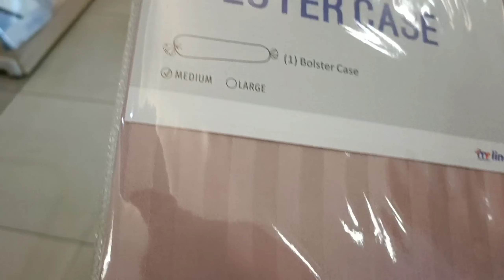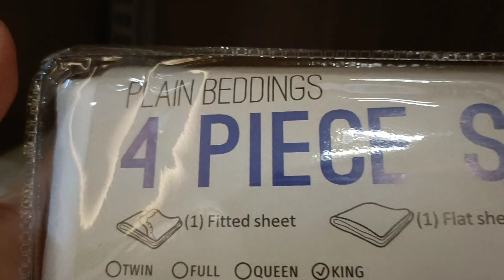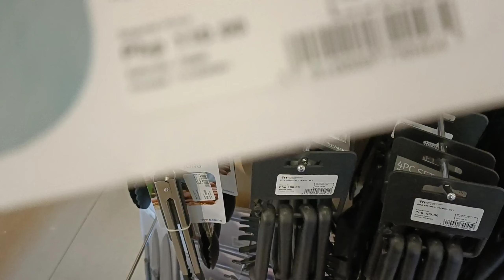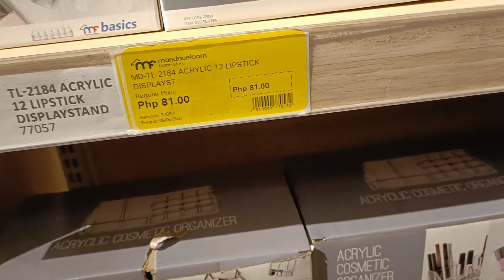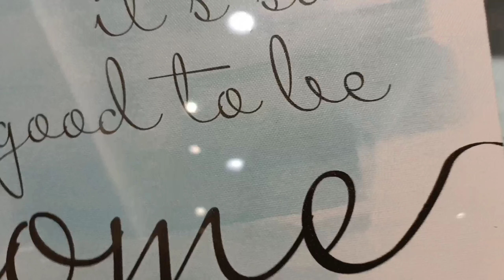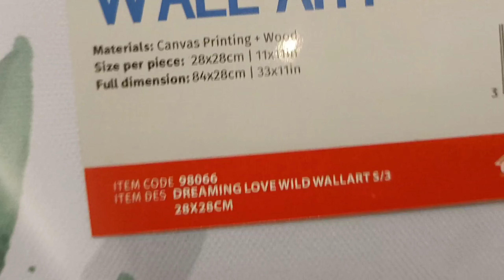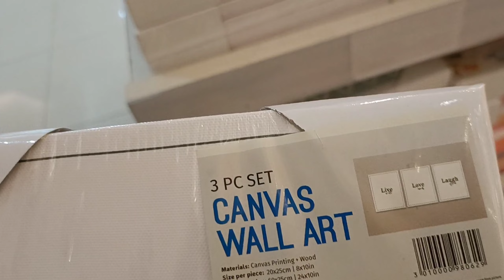30%-40% DISCOUNT AT MANDAUE FOAM/MOMMY LEI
I need to have nice background for my vlog & online meetings, online selling. So I checkout what are on sale in Mandaue Foam.